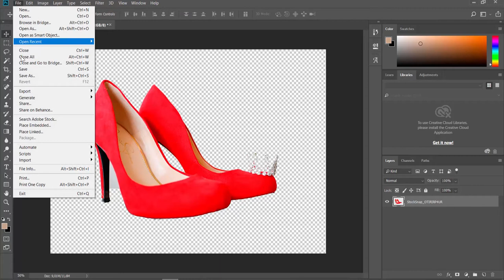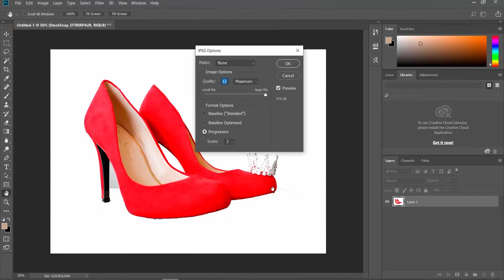How to Save Image with a Transparent Background in Photoshop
In today's video, we will show you how to save image with transparent background in photoshop.
Open the photo you need in Photoshop.
Choose Magic Wand Tool from the left side bar. Click on the picture. Press Shift on your keyboard and select what’s left. Press Delete on your keyboard to remove the background. Click on Select at the top panel and choose ‘Deselect’ from the list.
Click on File at the top panel. Choose ‘Save’ as from the list. Set the path to save the file. Change file name. Set Save As Type to JPEG and click ‘Ok’.